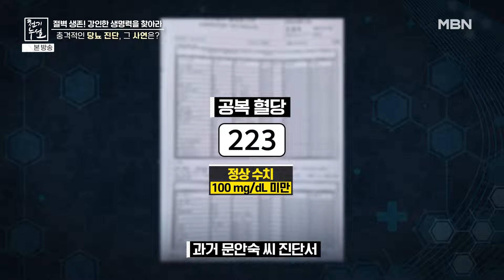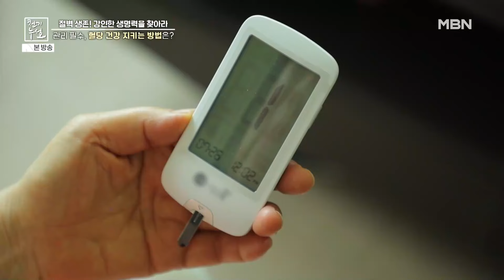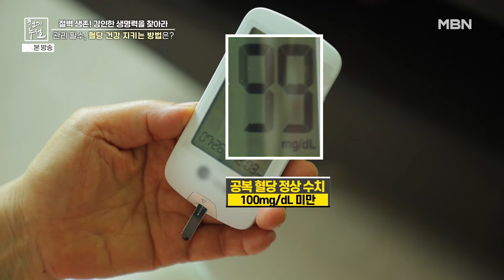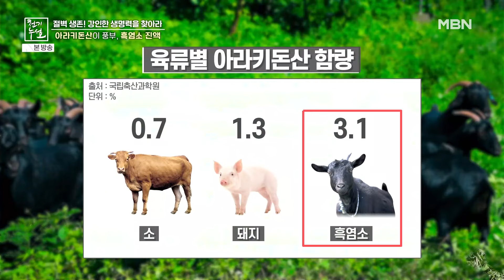흑염소로 혈당 223에서 99까지 낮췄다? 당뇨에 효과 본 흑염소 섭취 방법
흑염소로 혈당 223에서 99까지 정상으로 낮춘 섭취법!